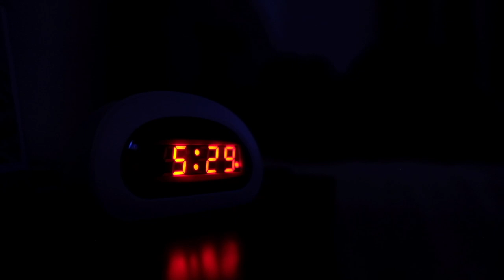Fuji X-H1 short film - Fearless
The road's not easy. Are you fearless?

Song: Fearless by TULE ft. Chris Linton
Filmed on location at:
Runyon Canyon
Zoo Culture Gym
Woodland Hills, CA
Valencia, CA

Video: Fearless ft. Bryan Hampton

Gear Used:
Fujifilm X-T2, X-H1
Atomos NInja Flame
Zhiyun Crane 2
Fuji XF 16mm 1.4
Fuji XF 35mm1.4
Tiffen Variable ND Filters